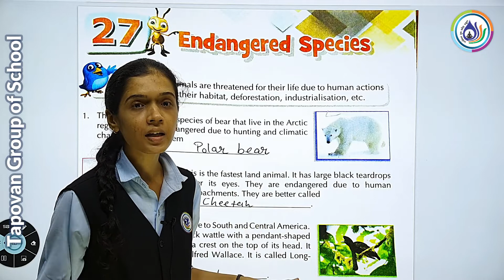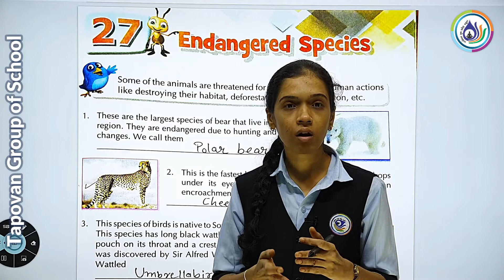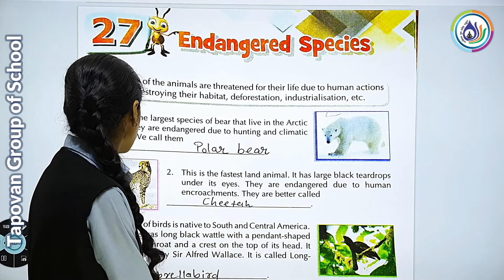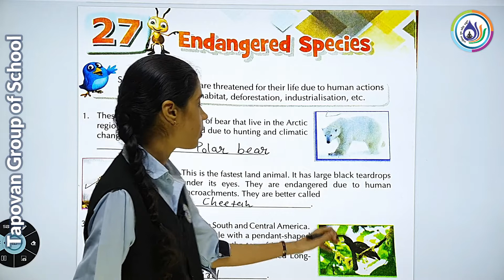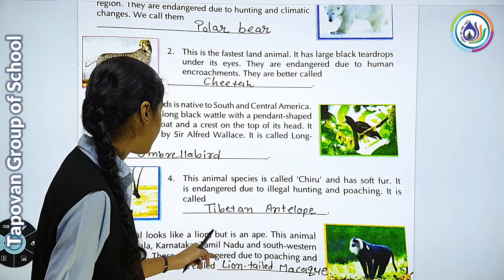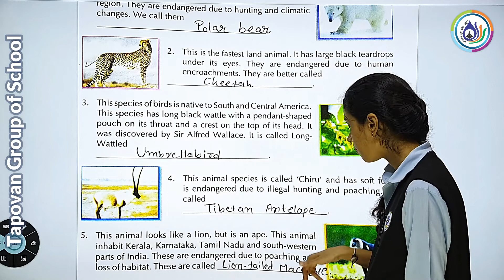STD4 GK CH27 LEC1